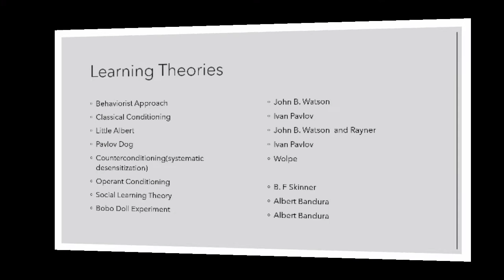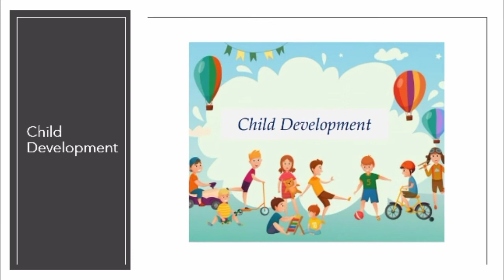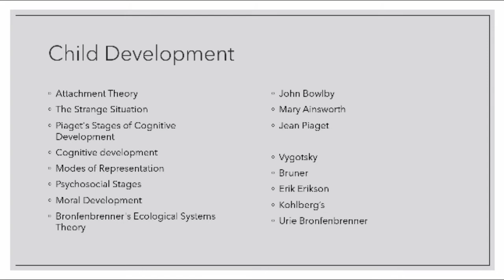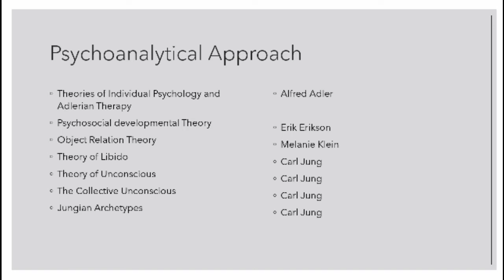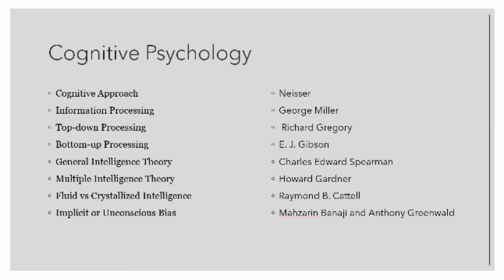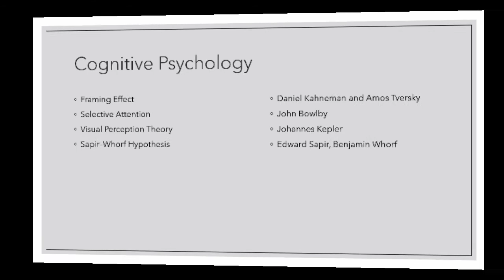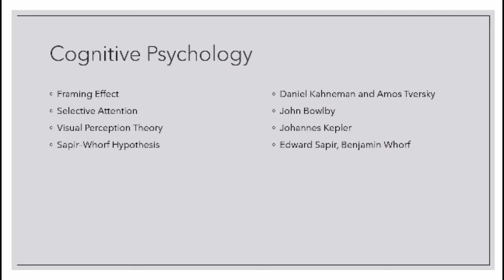Associations of Psychological Theories and Theorist |Psychology Theories and Theorist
Psychology Theories with their founder's names and domains
This video is very important for psychology subject specialists Test PPSC, FPSC and NTS.